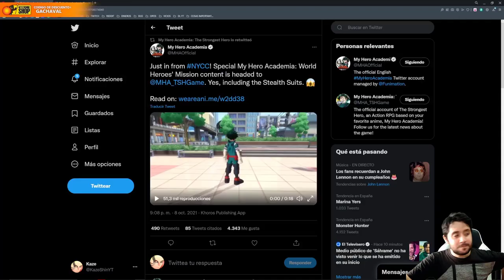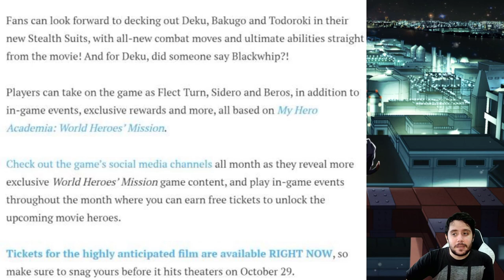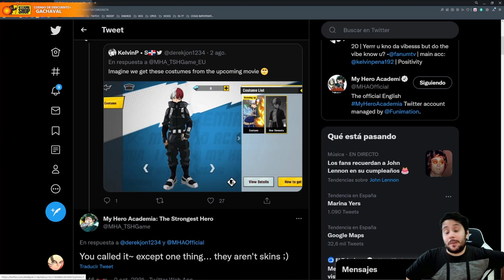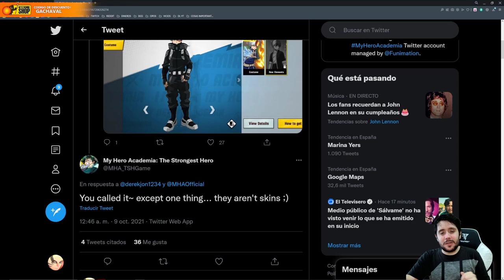ANUNCIADA COLABORACIÓN OFICIAL! NUEVOS DEKU BAKUGO Y TODOROKI! | My Hero Academia: TSH